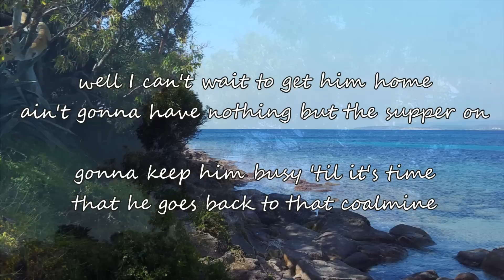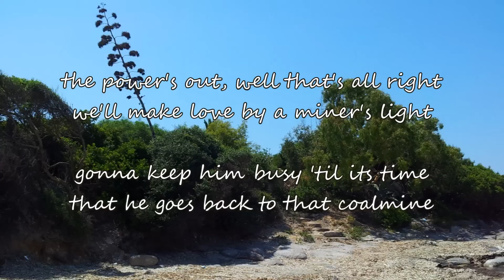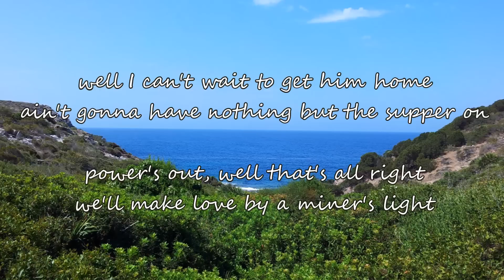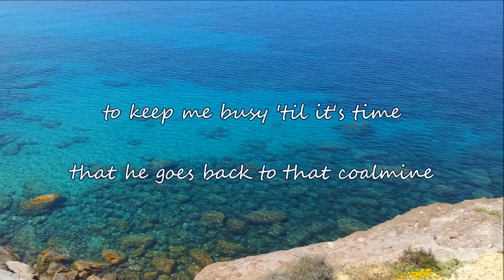Sara Evans - Coalmine (with lyrics)